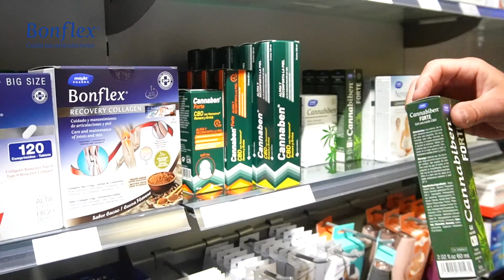Bonflex y Farmacia Sarasketa: Cuidamos de tus Articulaciones, Vive sin Límites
Bonflex se preocupa por el bienestar de tus articulaciones. Con su fórmula única, respaldada por la ciencia y la naturaleza fortalece y protege tus articulaciones para que puedas moverte sin dolor. ¡Vive sin límites con Bonflex!